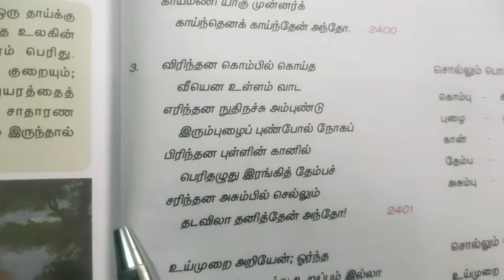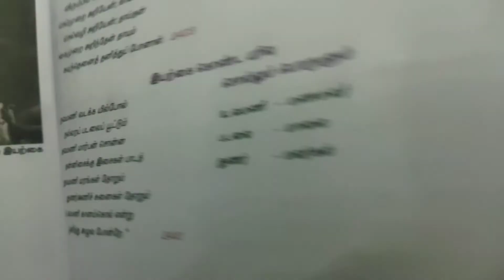tnpsc, tet, 10th தமிழ், இயல் -9, part-2,3,4